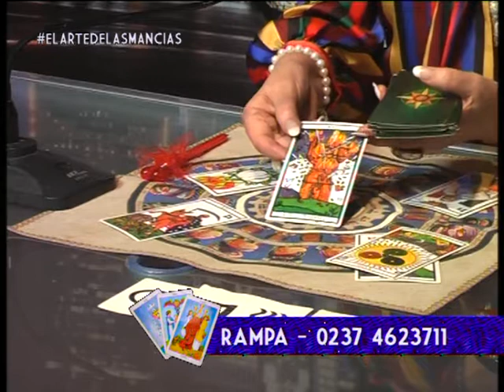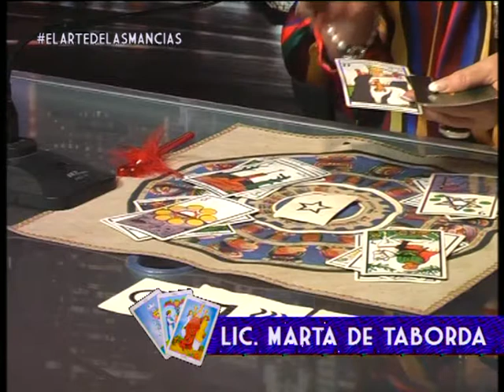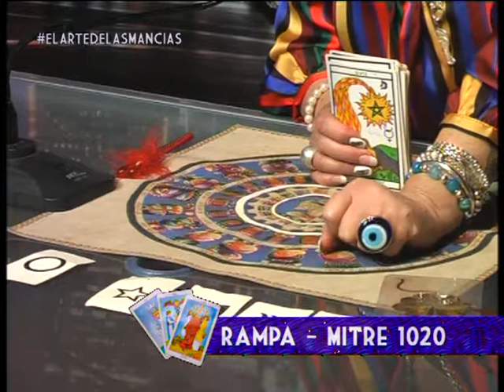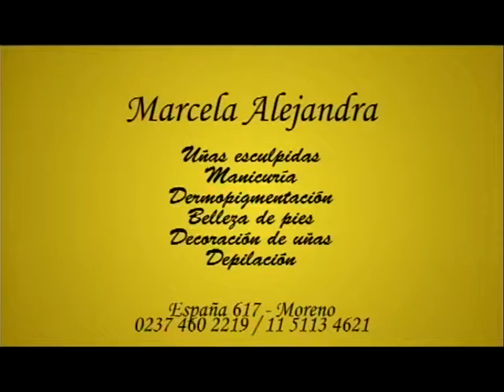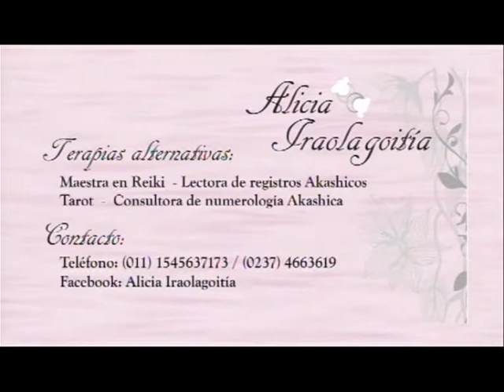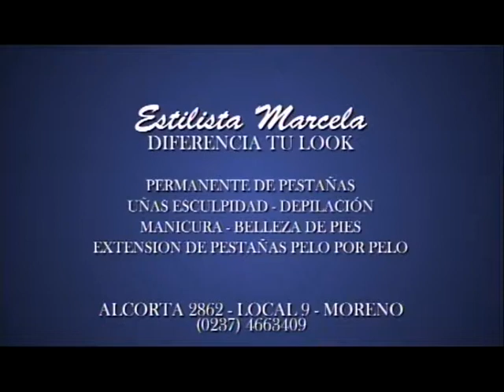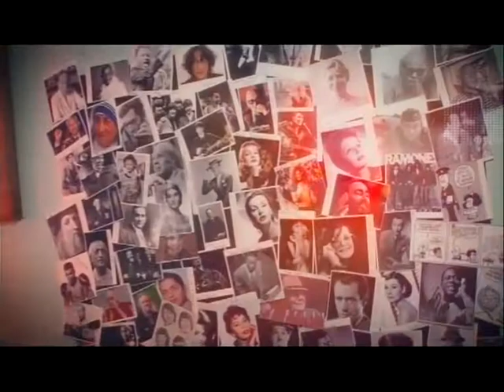El Arte de las Mancias. Emitido el 09 /08/17